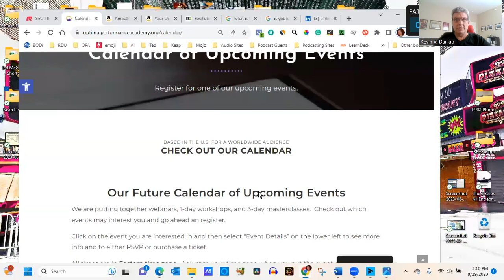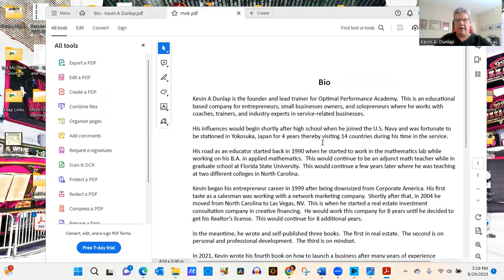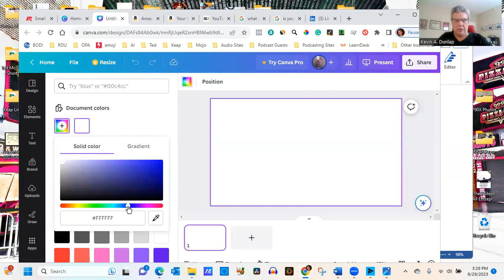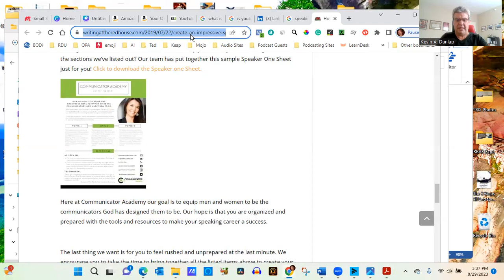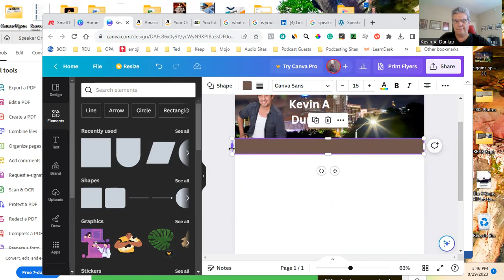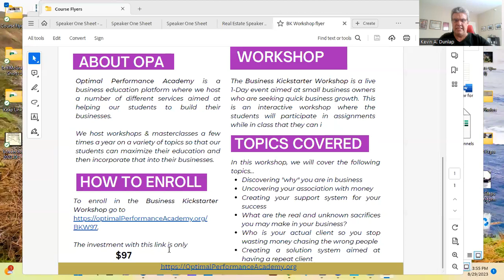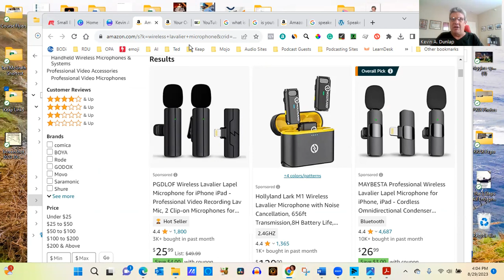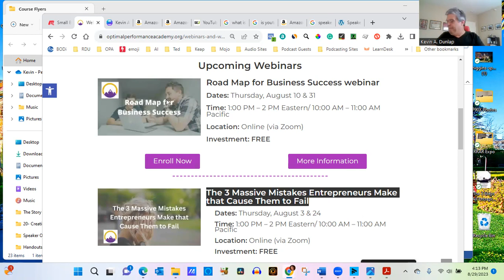The 3 Massive Mistakes Entrepreneurs Make that Cause Them to Fail - LinkedIn Live Recording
This is the recording of the live event we conducted on LinkedIn where we went into some of the biggest mistakes entrepreneurs make when they are trying to start or scale their small businesses.

Listen to Kevin A. Dunlap's recording of a webinar we conducted in September 2023.  In this webinar, we discuss some things you must do in order to grow your small business.  As a solopreneur, you will want to avoid trying to do too many things and trying to attract the wrong people into your business.

Listen now and take a lot of notes.

Kevin A. Dunlap is the founder of Optimal Performance Academy.  This Academy is a school for entrepreneurs, solopreneurs, bipreneurs, and all other small business owners.  We have a number of courses and group coaching/consulting programs to help any small business owner excel in their businesses.